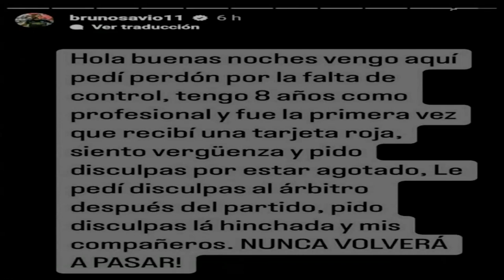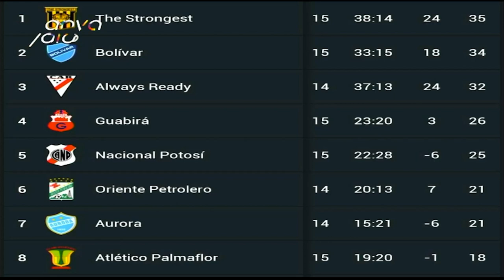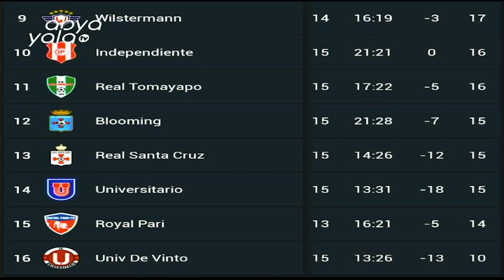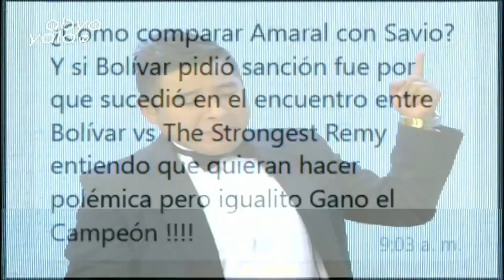Conoce los resultados de los partidos del Torneo Clausura de Fútbol Boliviano